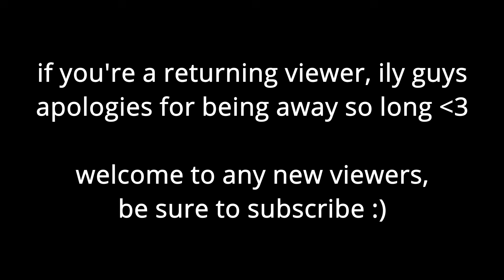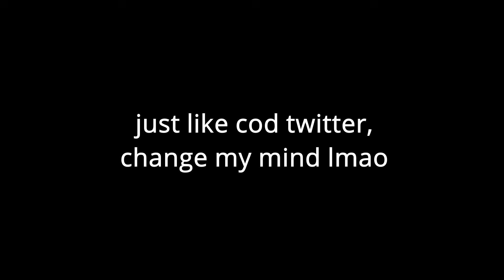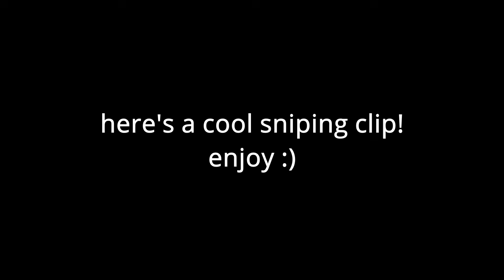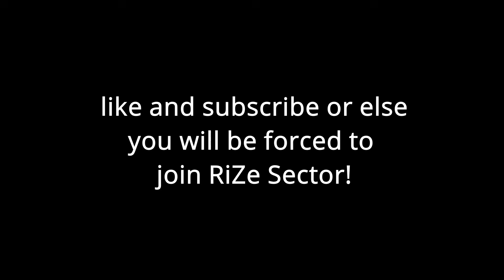the bo2 plutonium experience in 2024...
Hope you all enjoyed this one today! Let me know down below any other COD games you would like to see me play.